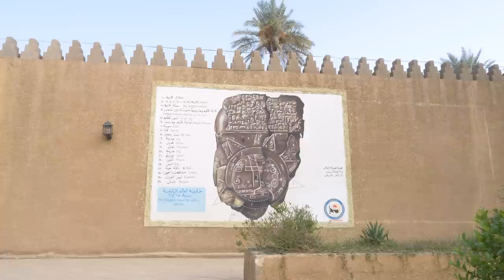51. On a visité LE PALAIS DE SADDAM HUSSEIN en IRAK dans Babylone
Il a construit un palace au coeur de la Mésopotamie devant l'une des cités les plus spectaculaire de l'humanité. Vieille de 5000 ans, la ville éternelle est encore pleine de mystères et elle porte les cicatrices des violences de ces dernières décennies.
CAGNOTTE PARTICIPATIVE
Si tu veux participer à notre voyage d'une autre manière, tu as la possibilité de nous soutenir financièrement et de nous aider à réinvestir dans du matériel photo et vidéo :

Hello !

En tour du monde depuis fin octobre 2021 avec notre Toyota 4x4 aménagé, nous souhaitons te partager sans filtre nos aventures en espérant pouvoir t’inspirer dans tes futurs voyages.
Rencontres, cultures, imprévus, paysages et quotidien en road trip seront dévoilés dans nos vidéos.

À bientôt !